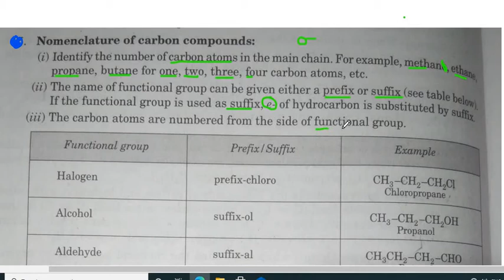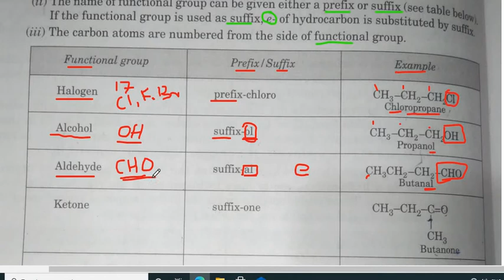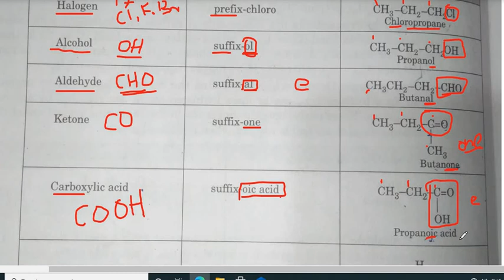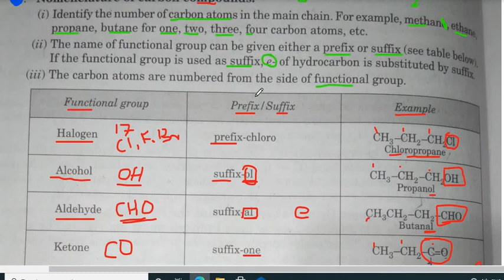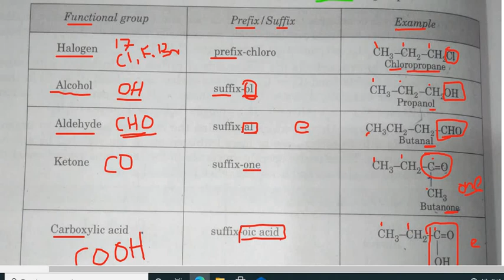Nomenclature of Carbon Compound, Carbon And Its Compound | Class X